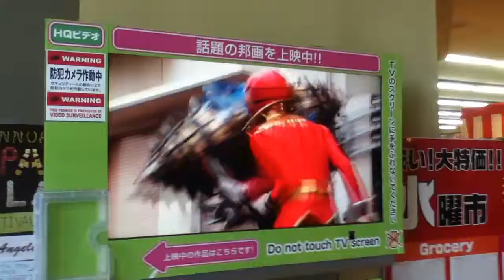I love Gokaiger